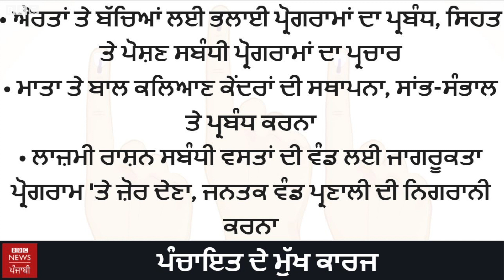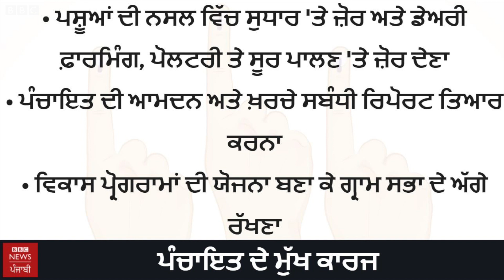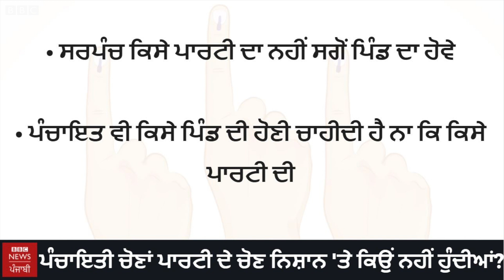Punjab panchayats: What can they do, what are their duties? I BBC NEWS PUNJABI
ਪੰਜਾਬ ਦੀਆਂ ਪੰਚਾਇਤਾਂ ਕਰ ਕੀ ਸਕਦੀਆਂ ਹਨ? ਪੰਜਾਬ ਦੀਆਂ ਪੰਚਾਇਤਾਂ ਦੇ ਅਧਿਕਾਰਾਂ ਤੇ ਕੰਮਾਂ ਬਾਰੇ ਜਾਣੋ
ਵੀਡੀਓ: ਇੰਦਰਜੀਤ ਕੌਰ, ਸੁਨੀਲ ਕਟਾਰੀਆ